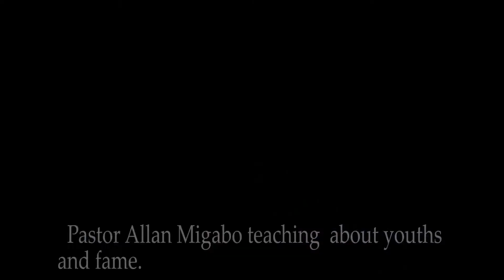Good message... Youths and Fame